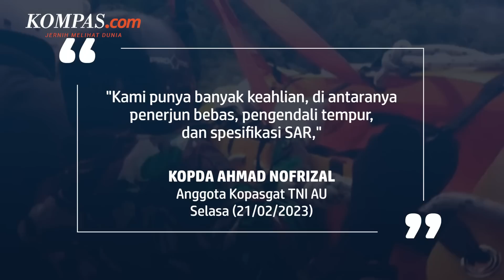Ketinggian 23 Meter, Kopda Ahmad Tanpa Sabuk Pengaman Saat Evakuasi Kapolda Jambi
Seluruh penumpang helikopter Kapolda Jambi yang mendarat darurat di Bukit Tamiai berhasil dievakuasi pada Selasa (21/02/2023) sore.

Total delapan penumpang berhasil diselamatkan setelah 53 jam berada di tengah hutan dengan kondisi luka-luka.

Sejumlah anggota pasukan khusus bertaruh nyawa dalam misi evakuasi ini. Salah satu pasukan khusus yang terjun mengevakuasi rombongan Kapolda Jambi adalah Kopda Ahmad Nofrizal.

Kopda Ahmad bergelantungan dan berputar-putar di seutas tali sambil memegang erat Kapolda Jambi yang berada di tandu.

Kala itu, mereka berada di ketinggian 23 meter dengan tiupan angin lebih dari 15 knot.

Penulis: Kontributor Jambi, Suwandi
Penulis Naskah: Anasthasya
Narator: Anasthasya
Video Editor: Anasthasya
Produser: Rose Komala Dewi